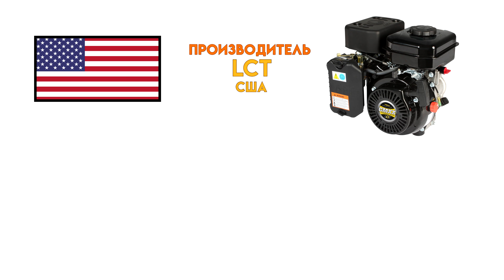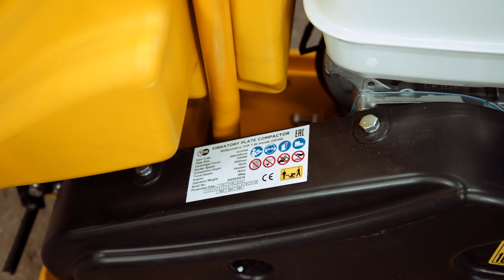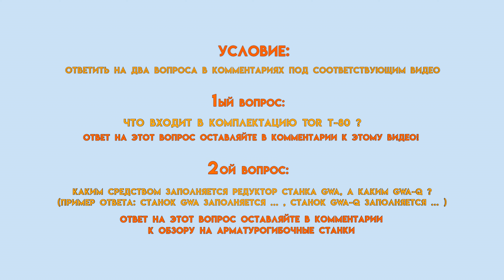Обзор на виброплиты.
Сегодня мы подготовили для вас обзор на несколько моделей виброплит TOR. И если вы ищете виброплиту для определенных условий и задач, обязательно посмотрите наш обзор, это поможет вам сделать правильный выбор.

Досмотрите видео до конца, ведь помимо полезной информации мы расскажем про условия розыгрыша, в котором вы сможете поучаствовать.

Посмотреть актуальную цену на виброплиты вы можете в нашем интернет-магазине по ссылке

Начинаем розыгрыш.

Розыгрыш пройдёт с 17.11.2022 по 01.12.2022 включительно. А 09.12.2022 мы определим победителей, по традиции - в прямом эфире. Как обычно, счастливчиков определим с помощью генератора случайных чисел.

Подарки:
- Лебедка ручная TOR ЛБ-1800 (BHW) г/п 0,81 т длина троса 20 м
- Лебедка ручная TOR ЛН-2500 (LHW) г/п 1,0 т длина троса 10 м
- Лебедка ручная TOR ЛБ-2600 (BHW) г/п 1,17 т длина троса 20 м
- Лебедка ручная рычажная TOR QSS1TB2 г/п 1,0 т длина троса 2,4 м

В список для розыгрыша попадут те участники, которые выполнили все условия конкурса. Будьте внимательны!

В конкурсе могут принять участие все граждане РФ, достигшие возраста 18 лет.

Подробнее ознакомиться с правилами розыгрыша вы можете на нашем сайте по ссылке